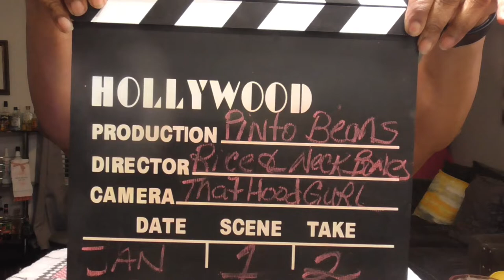Pinto beans with Turkey necks/ Lets chat about US!/letz eat! 让我们吃